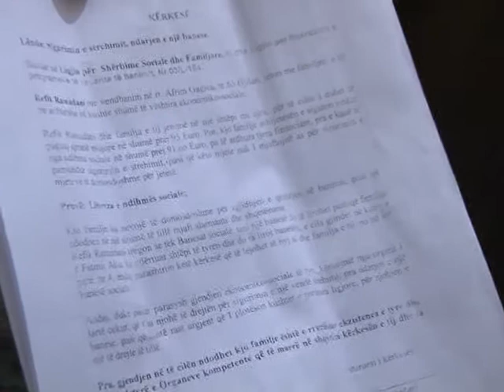Familja e Refik Ramadanit pret të jetë përfituese e projektit për banim social -TV VALI-